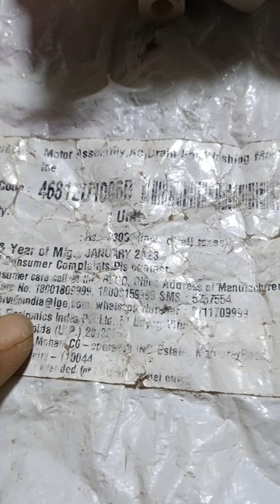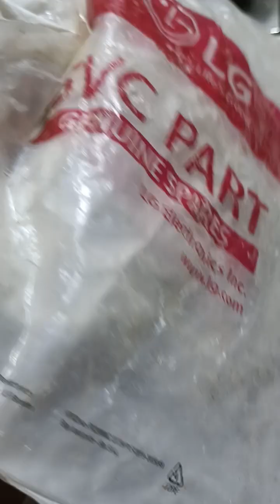LG washing machine drain motor work doston purchase main bhi agar mil nahi Rahi hai aur iska use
LG washing machine LG washing machine LG washing machine LG washing machine LG washing machine LG washing machine LG washing machine LG washing machine repair drain motor work doston agar nahi kar to aap ko check karna chahiye 😊😊